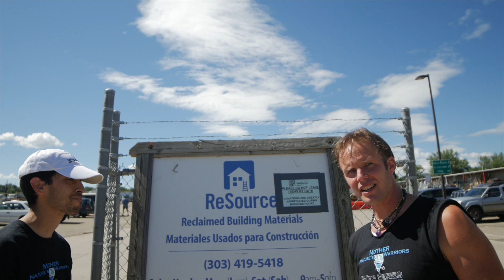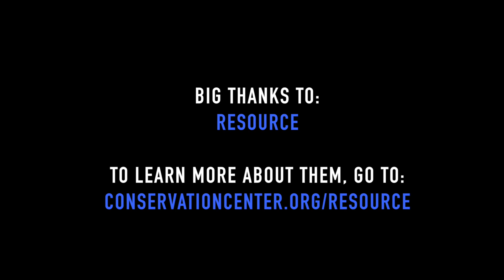Mother Nature's Warriors WebSeries Episode 2 ReSource Boulder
ReSource is the home of the Center for ReSource Conservation’s reclaimed materials programs. ReSource facilitates the reuse of architectural and other building materials through their donation and resale. ReSource also supports a sharing economy through our Tool Lending Library. With many partners in the building community, ReSource plays an integral role in the support of green building practices through our Deconstruction Services. Co-located with Eco-Cycle’s CHARM program, a mission-aligned partner who is one of the largest nonprofit recyclers in the U.S., ReSource provides a full complement of sustainable services for the building trades, homeowners, makers, and DIYers of